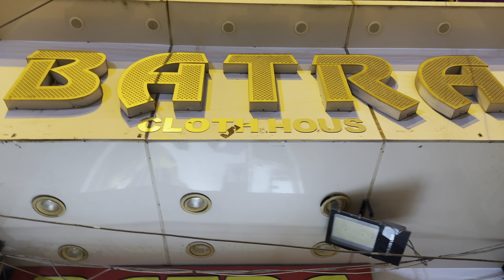MERE BHAI KI SHADI HAI 🥳🥳🥳 || SHOPPING 🛍️ VOPPING 🛍️ || ROHINIDILAIK